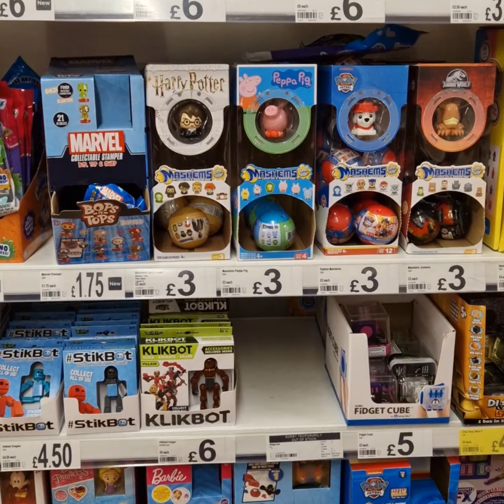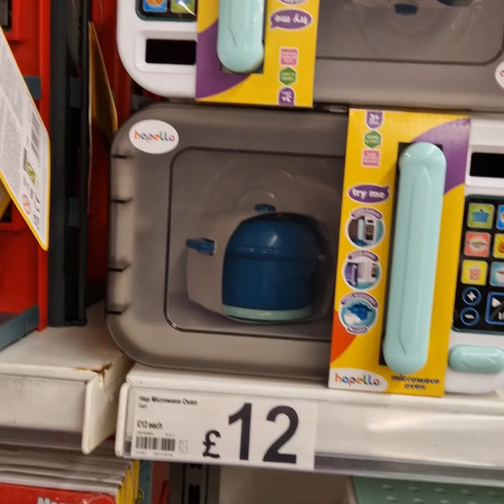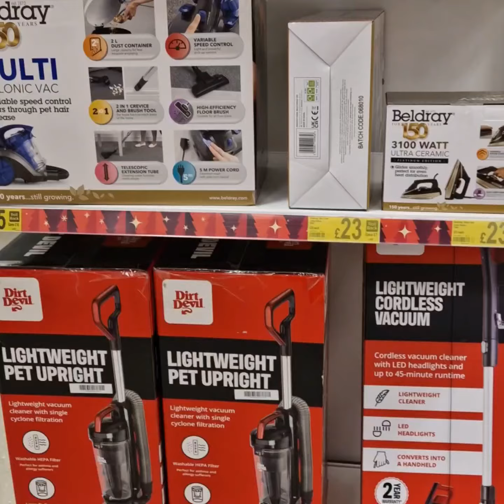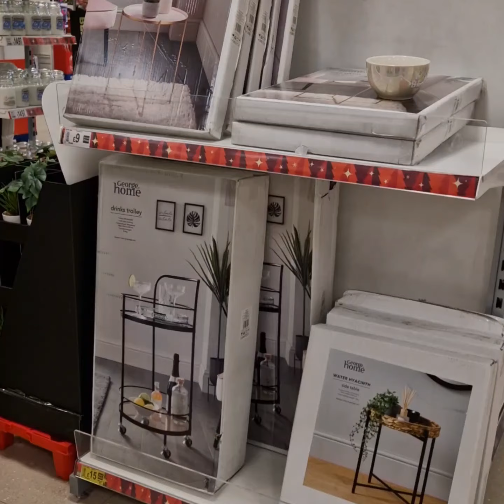Great sale in Asda Living 👍👍Come shop With Me At Asda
Asda Great 👍 SALE Good priceGreat sale in Asda Living 👍👍Come shop With Me At Asda